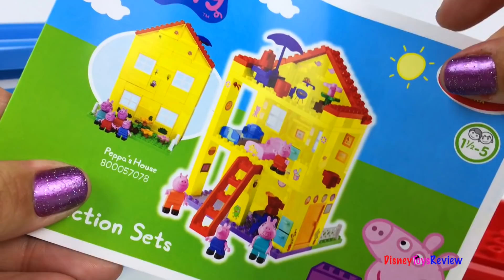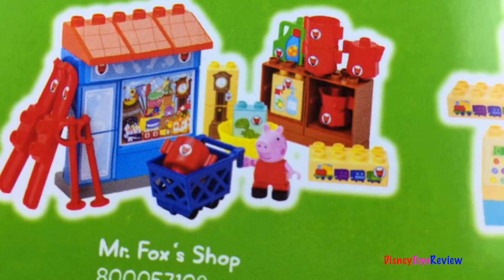PEPPA AND HER FAMILY ARE GOING ON A TRIP- PEPPA PIG VIDEO COMPILATION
DisneyToysReview the toy channel presents another toy compilation video with Peppa Pig!

Today we have a story with Peppa Pig and her family! They are heading on a camping adventure in their campervan. Daddy pig, Mummy pig, Peppa Pig and George are all loaded up and heading off in an amazing adventure! On the way they have car trouble. Grandpa Dog comes to fix their tire. Finally they are able to get to their destination. See this and more unboxing & fun stories with Peppa Pig in this video compilation.

Peppa is a cartoon for toddlers, infants and preschool children .. female pig that enjoys jumping in muddy puddles.

A Porquinha Peppa é um desenho de animação. Conta a história de uma porca rosa que adora pular poças de lama. A família dela é o mais novo Porquinho George que ama dinossauros, Mamãe é cozinheira e Papai adora viajar de carros e comer biscoitos.